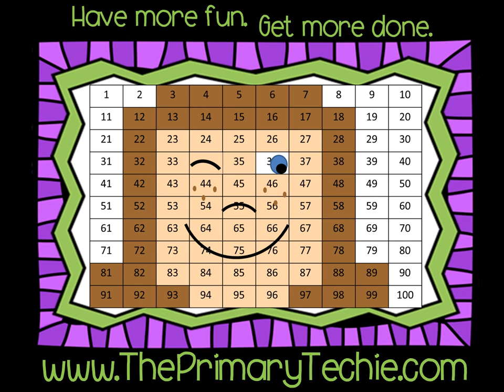CvC Soup - Winter